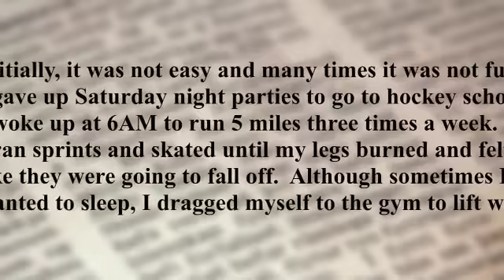Isleography - Matt Moulson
In this IslandersTV exclusive, Islanders winger Matt Moulson talks about his road to the NHL. From growing in up North York, ON, to being a New York Islander today, you won't want to miss this piece.